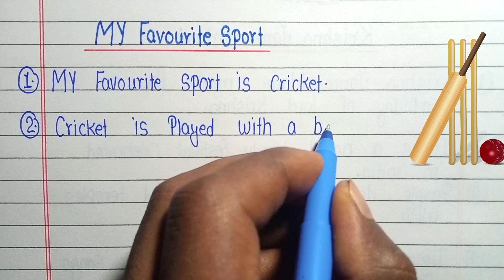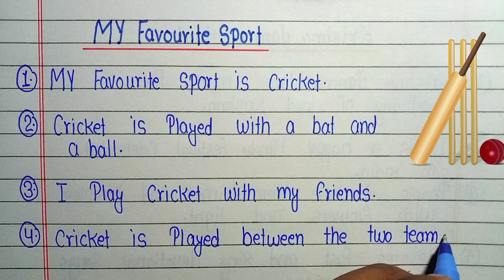Essay On My Favourite Sport 5 lines